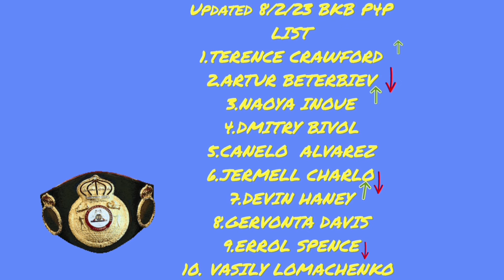FILIP HRGOVIC MARK DE MORI NEXT DECEMBER 23TH SAUDI ARABIA ANTHONY JOSHUA DEONTAY WILDER UNDERCARD